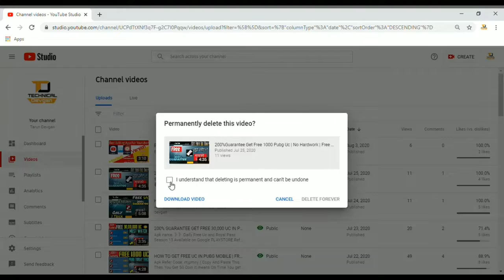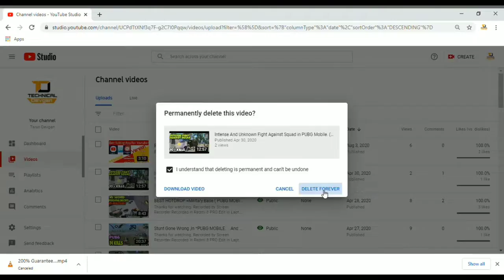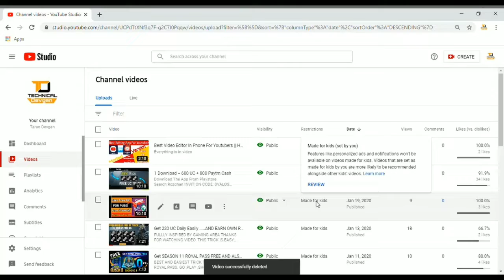😔Deleting 110 Videos from YouTube | Quiting YouTube | Let's Fight back😁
☆☆ Pubg I'd ☆☆

☆☆☆☆☆Batt Chit Ke Liye Insta Hai ☆☆☆☆☆

☆☆☆☆☆Watch My Another  Content Using these Links ☆☆☆☆☆☆

☆☆☆☆Cartoon Funny Montages ☆☆☆☆

☆☆ PHDNE KE SHUKRIYA AGR ITNA PDH LIYA TOH🤣
THOKO

AND BYE BYE

☆☆☆Gameplays ☆☆☆☆